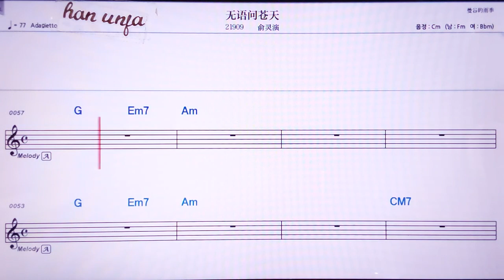💖우위원창티앤/위링이앤 👍MR,노래방, 악보, 코드,Karaoke With Sheet Music